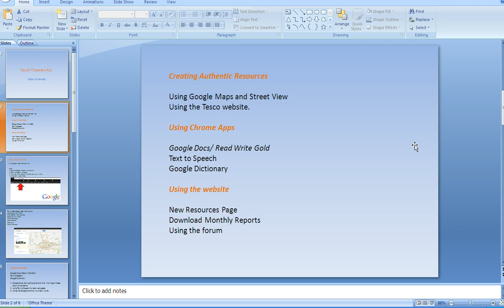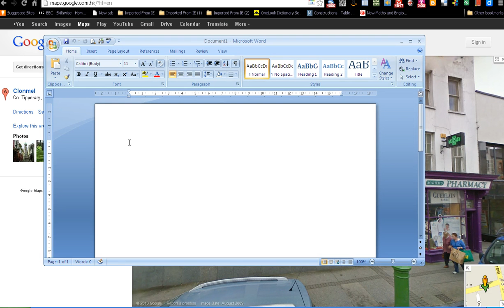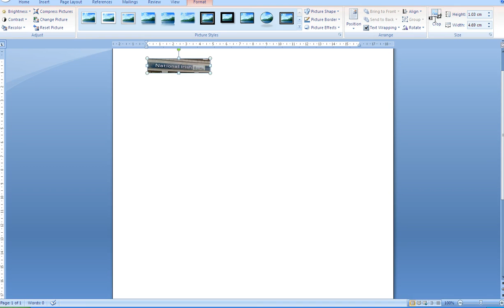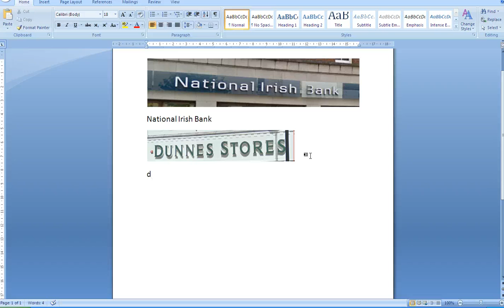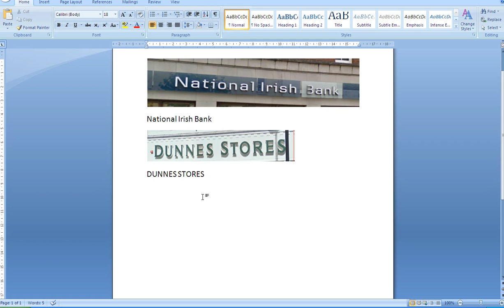Screencast by clearypeter from Screenr.com